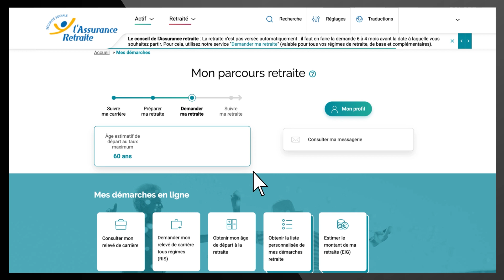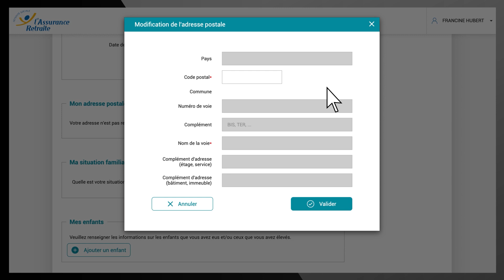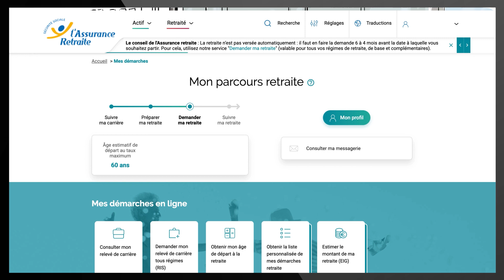Tutoriel Demande de retraite en Ligne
Cnav